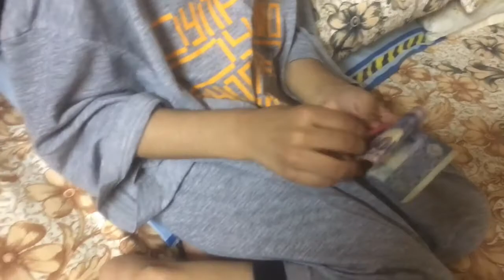Dad problems | fun with anmol |irha and hadia show